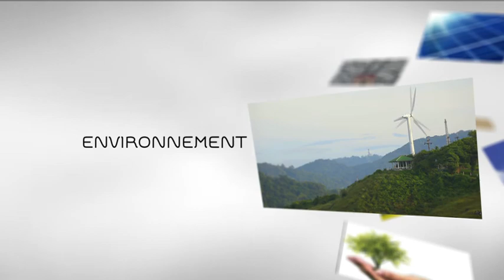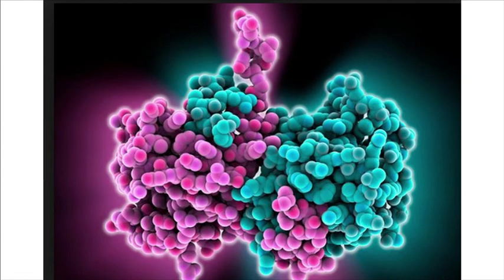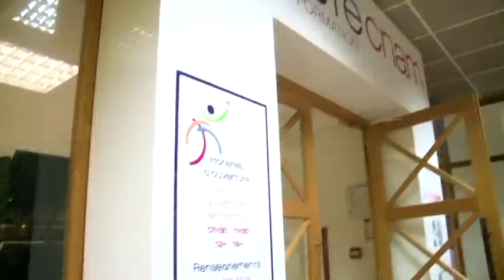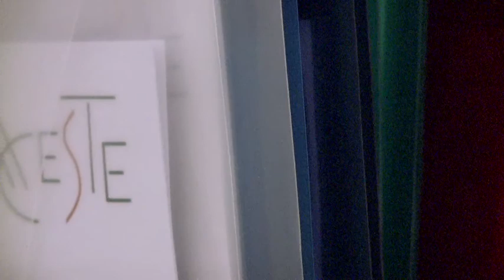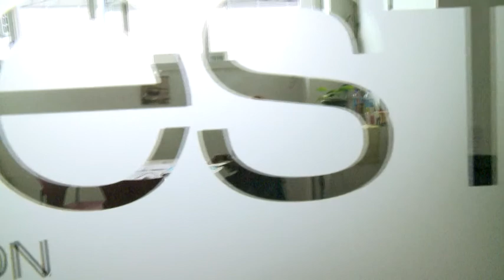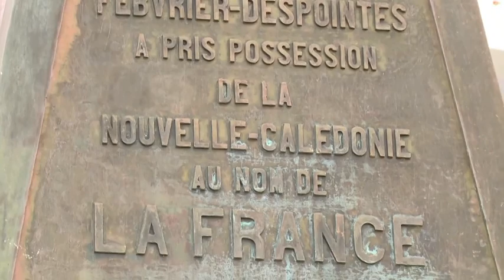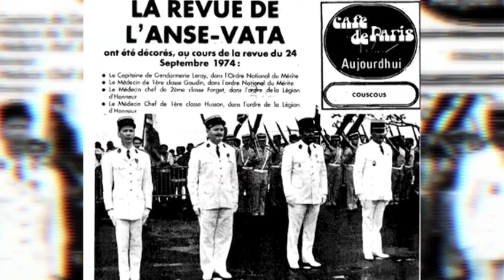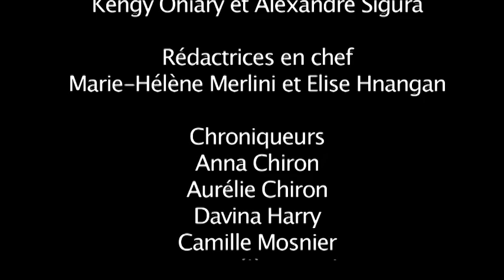[NCTV] La quotidienne n°162 - 22/09/14